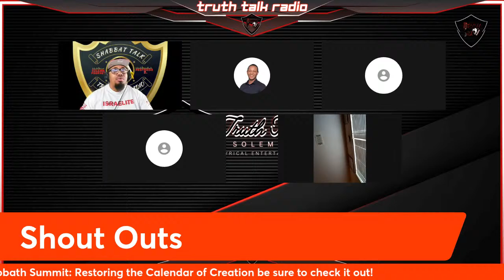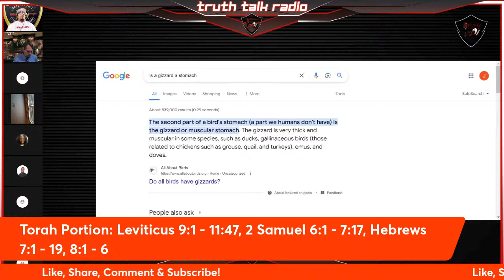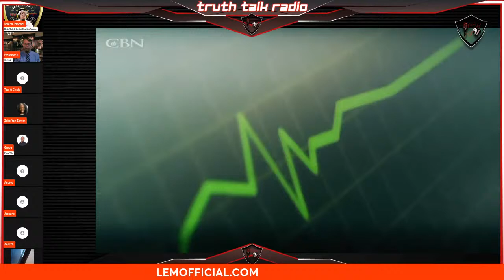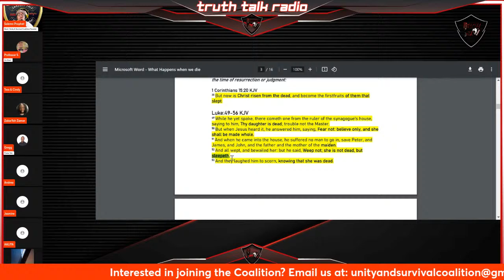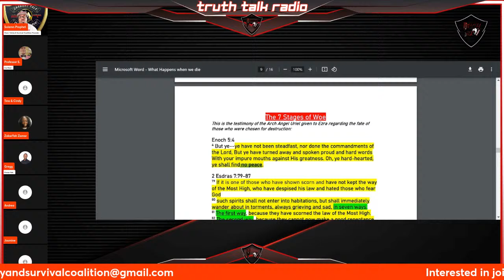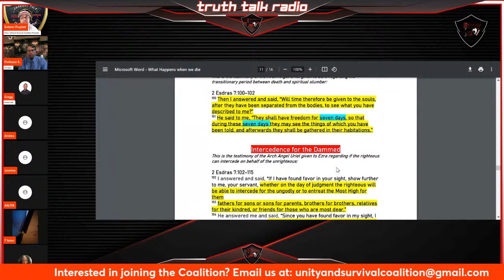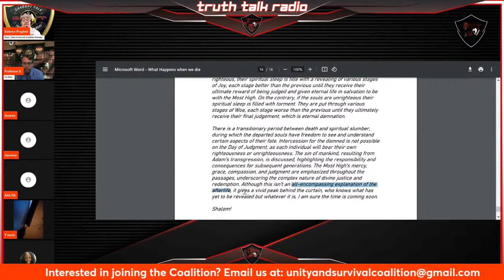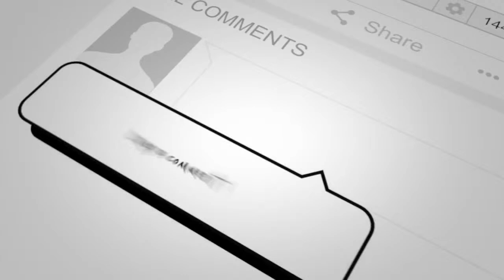Shabbat Talk 91 - What Happens when we Die?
A question everyone has asked at one point or another in their lives, especially if they are a believer. What happens when we die? Well today we will get into it and cover a lot of information I know they are not speaking about in the churches. Tune in and join us as we go into what will mot likely be a 2 part study into the afterlife!